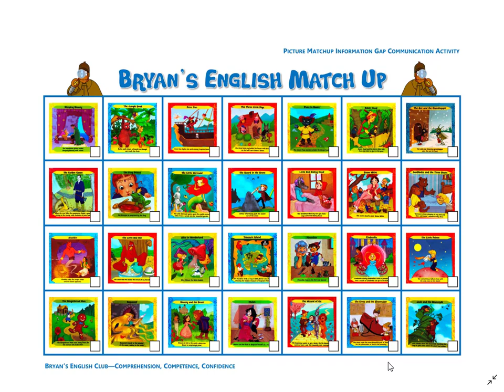Bryan's English Club: Listen & Match (Once Upon a Time)